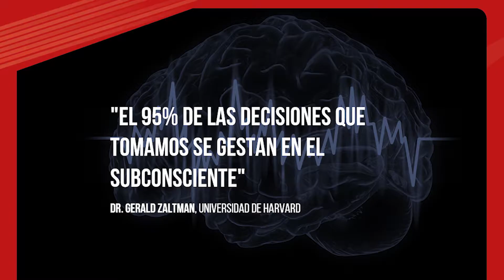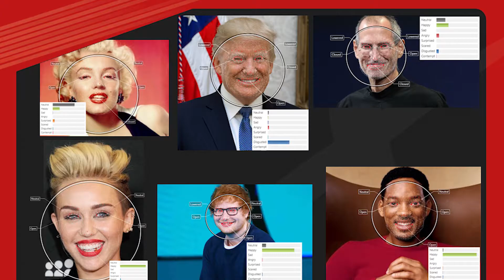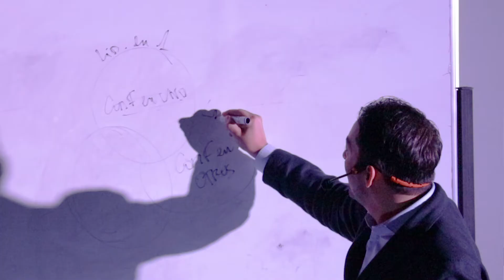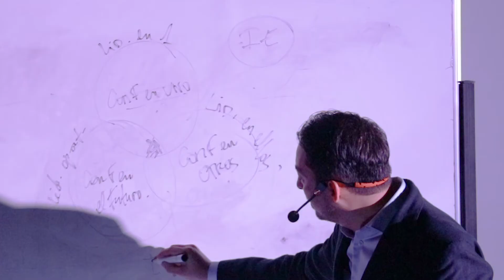La Neurociencia detrás del liderazgo | Mauricio Bock | TEDxISMAC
AVISO DE TED: Como sugiere el expositor, por favor consulte a un profesional de salud mental y no busque asesoramiento médico en esta charla. Aunque algunos espectadores pueden encontrar esta charla como un enfoque complementario útil, esta charla solo representa la posición y opinión personal del expositor sobre salud mental y neurociencia. Los eventos TEDx son organizados independientemente por voluntarios. Las guías que le damos a los organizadores de TEDx están descritos en más detalle

El Liderazgo explicado desde la Neurociencia nos ofrece nuevas fuentes de información a tomar en consideración para descubrir los atributos que debemos desarrollar para lograr generar un impacto positivo en todos los ámbitos de nuestra vida.
Nuestra investigación en 4 continentes y muy a pesar de los efectos de la cultura, revela que los atributos más relevantes y apreciados en el liderazgo regresan a la base de las relaciones humanas, a saber: La confianza.
He desarrollado el Modelo de la Partícula del Ser basado en la Confianza en 3 ámbitos:
1. Confianza en uno para poder liderar en nuestra vida
2. Confianza en los demás para poder liderar en personas
3. Confianza en el futuro para poder liderar en oportunidades.

Éste modelo, hoy de aplicación y validado en MBAs, cobra mayor sentido desde nuestra investigación en nuestro laboratorio de neurociencia con electroencefalogramas para poder medir y observar las redes neuronales que favorecen las tomas de decisiones, acciones, estímulos y respuestas de la confianza.

El liderazgo y la confianza presentan patrones neuronales que podemos identificar para realizar ingeniería inversa en cómo provocarlos, combinando fisiología, alimentación, sistema de pensamiento y propiciando los neurotransmisores adecuados.

En esta charla TED revelaremos las claves de está investigación para dar las pautas en tener una vida plena.  Presidente del Institute of NeuroCoaching. Miembro de la Asamblea de Aldeas Infantiles, Co-Fundador de BiiA Lab, Business Institute of America.

De nacionalidad francesa, nacido en Santiago de Chile, Mauricio Bock ha crecido en Francia por más de 20 años y ha trabajado en más de 20 países como Australia, Israel, EEUU, Europa y la mayoría de los países de Latinoamérica. Mauricio es Egresado de la Universidad de París con Maestría en Ingeniería del Management. Trilingüe
Es especialista en NeuroEducación, Coaching y Desarrollo de competencias.
A nivel profesional, Mauricio Bock ha iniciado su carrera trabajando en la industria de la música en marketing y el área artística en empresas como Warner Music Paris, Universal Music París, BMG Australia o Sub Pop EEUU.
Ha ocupando posiciones estratégicas en empresas de prestigio como en Manpower Professional, Great Place to Work® Institute INC donde se desempeñaba como Gte. This talk was given at a TEDx event using the TED conference format but independently organized by a local community.